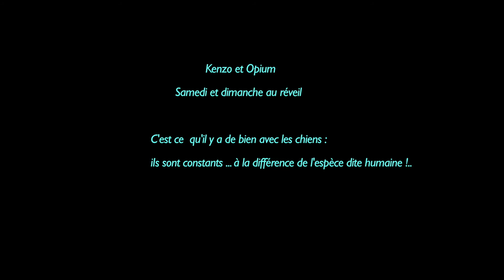Kenzo, Galgo espagnol et Opium, Bearded Collie : 1ère sortie du matin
Kenzo et Opium : Samedi et dimanche au réveil.
C'est ce  qu'il y a de bien avec les chiens, ils sont constants ... à la différence de l'espèce dite humaine !..